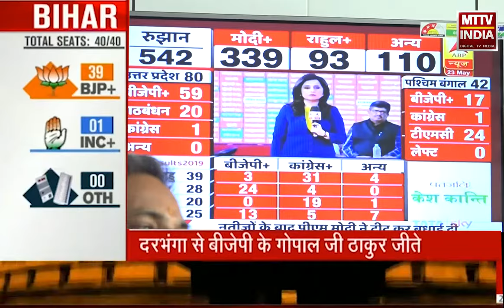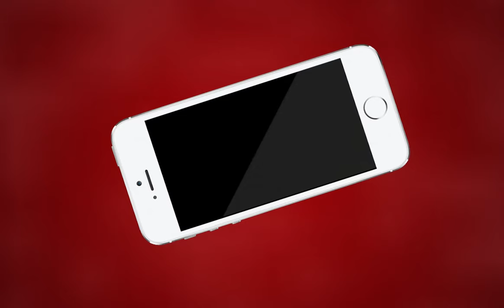AJMER NEWS |PM मोदी जीत की मुख्य वजह ,राजस्थान में कांग्रेस की हार का कारण | MTTV INDIA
PM मोदी जीत की मुख्य वजह ,राजस्थान में कांग्रेस की हार का कारण
चुनावी नतीजे + चुनावी विश्लेषण

वरिष्ठ पत्रकारों के साथ